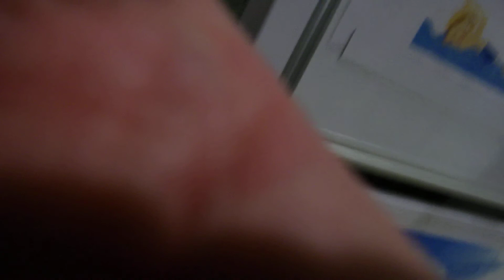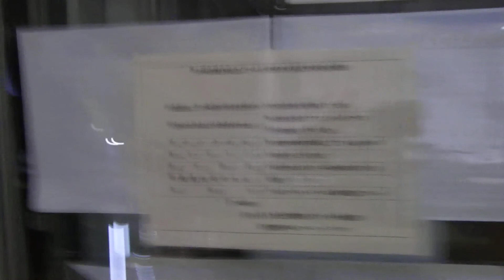佐藤光茅ヶ崎市長と彼の仲間達が嘘の通報を神奈川県警察に行い、桂秀光は、不当拘束された！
『佐藤光茅ヶ崎市長と彼の仲間達が嘘の通報を神奈川県警に行い、桂秀光は違法拘束された！』

↑の動画は、2022年5月4日20時20分頃、元茅ヶ崎市長候補の私、桂秀光（カツラヒデミツ）が、神奈川県茅ヶ崎市萩園820番地に所在する、茅ヶ崎市屋内温水プールで、佐藤光茅ヶ崎市長と彼の仲間達による嘘の神奈川県警察への通報により、違法拘束された時の録画及び録音です。

この時、私、桂秀光（かつらひでみつ）を違法拘束した警察官、警察官バッチ番号YK522、フルヤMR. 及び、警察官バッチ番号YK549、マルヤMR. らは、違法拘束した法的根拠を警察法第2条だと説明したが、その条文を私が尋ねると、正確に言えなかった。

また、この警察官らは、被疑者に、日本国憲法第38条に定められた黙秘権があること無視しており、私が、日本国憲法第38条について、尋ねても回答できなかった。

公務員は、採用されるとき、日本国憲法、法令、上司の命令に従う旨の宣誓を行っているはずだが、この警察官ら、及び、上司である坂本仁義茅ヶ崎警察署長及び林学神奈川県警察本部長らは、日頃から、法律を無視して警察業務を行った言えるのではないかな？

憲法や法律を知らない、警察官では、法治国家となり得ず、人治政治、たとえば、元神奈川県議の佐藤光茅ヶ崎市長の顔色をうかがった警察業務しかできないではないか？

最近、佐藤光茅ヶ崎市長は、2022年10月23日告示の茅ヶ崎市長選挙に出馬表明したが、佐藤光市政が、もう一期続くと、佐藤光市長と彼の仲間達の嘘の警察への通報が心配で、茅ヶ崎市政に文句や苦情があっても、それが言えない市政になる可能性が高いような気がする。

2022年9月5日

桂 秀光（かつら ひでみつ）
博士（農学・東京農工大学）・水産学修士（東京水産大学=現在の東京海洋大学）
コインバトゥール工科大学（インドの防衛関係の高等教育機関）招聘議長
神奈川県・茅ヶ崎市長元候補・衆議院議員（神奈川１５区）元候補

〒220-8691 横浜中央郵便局私書箱52号

【 桂秀光(カツラヒデミツ）からの情報発信は、次のURL 】

【 業務連絡 】
File:   RIMG5764

以上